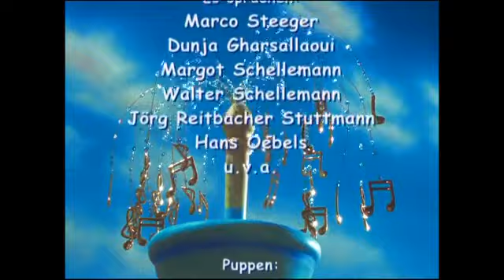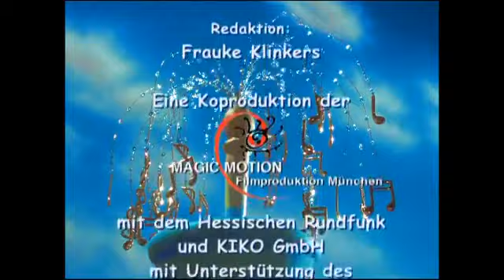Augsburger Puppenkiste - Lilalu im Schepperland - 11 Prinz Uloxander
Lilalu ist die Prinzessin des Königreiches Melodanien. Eines Tages wird die Prinzessin von der bösen Hexe Synkopia ins Schepperland, das fast nur aus Metall besteht, entführt und gezwungen, Synkopia Gesangstunden zu erteilen. Daraufhin werden der Küchenwichtel Pimpernell und die Krähe Lukulla aus dem Königreich verbannt, weil man ihnen die Schuld für die Entführung gibt. Für Pimpernell und Lukulla beginnt nun eine lange Reise, auf der sie viele seltsame Wesen treffen und Abenteuer zu bestehen haben – bis sie schließlich im Schepperland ankommen, wo sie Lilalu befreien wollen …